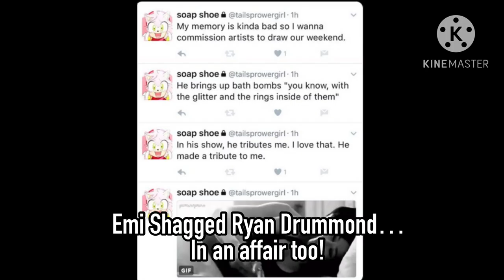EmuEmi and Ryan Drummond drama is going down…Sonic and Tails R season 2 cancelled?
Recent crazy shit came out regarding the creator of Sonic and Tails R from manipulation, to inciting harassment against a fellow creative or at the very least not denouncing it, to bedding her co-star Ryan Drummond while he was still in a proper relationship with his now divorced wife as of 2019 which would by definition be Adultery and Infidelity on her part as well considering her current marital status. A sketchy doc from her was released trying to address the former claims and the Ryan issues have been revealed more in light as of today.